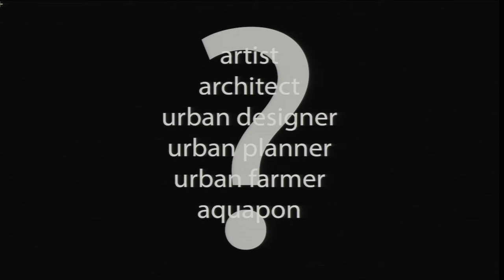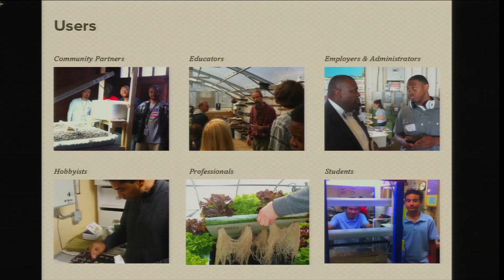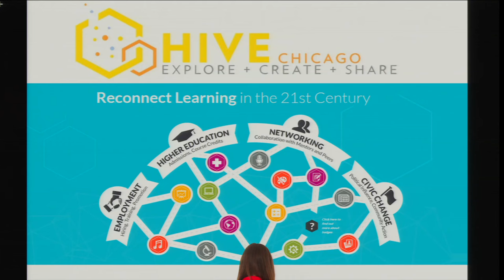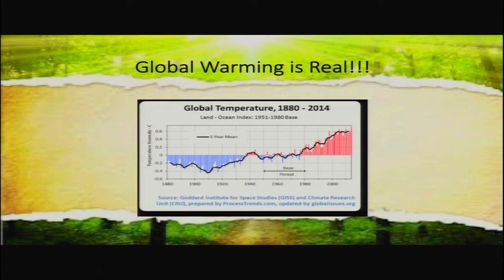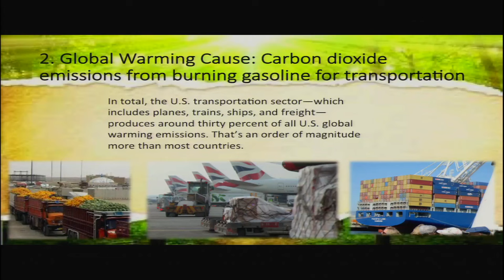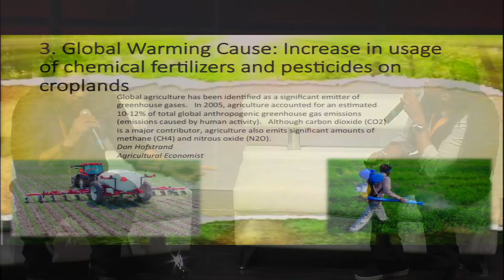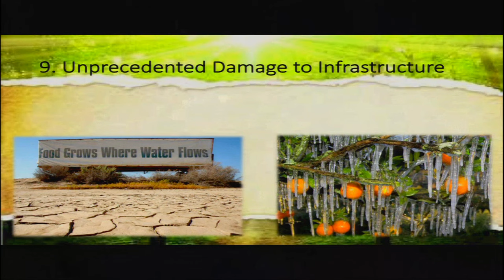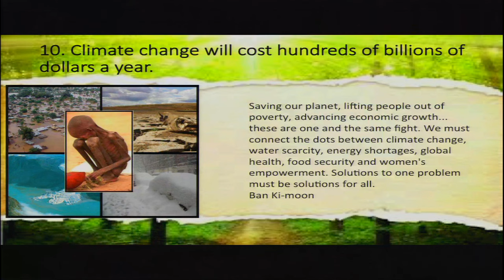EcoTech Keynote with Emmanuel Pratt-Black Tech Week